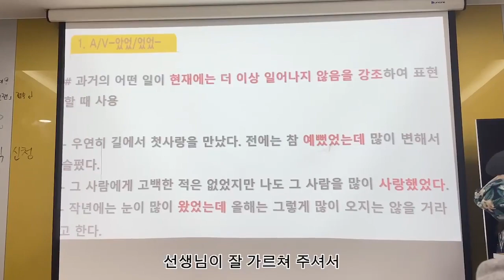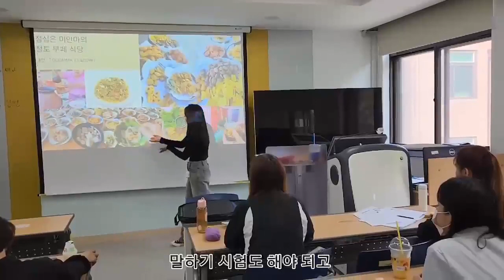한국어연수생의 하루(미얀마)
(우수상-미얀마) 제1회 경인여대 외국인유학생 동영상 공모전